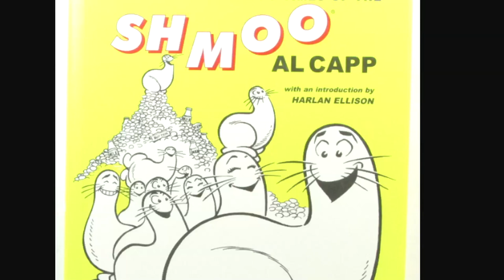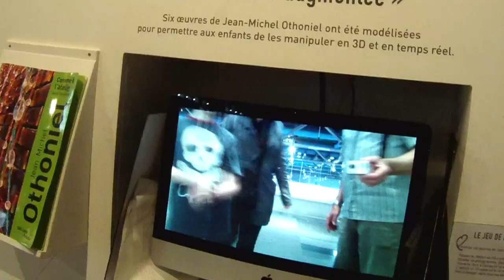What Not To Do When Visiting Paris. The Mona Lisa Story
When my kids were younger, and we went to France for a wonderful two week vacation visiting Paris and locations in the South, I took along my GoPro Hero2 to record the experience so that we had a record of what we saw and didn't see for my kids to see when they grew up and for generations yet to come. It turned into be almost like there were five of us instead of four of us, me and my wife and my two kids. The camera became a personality and I called it the future box -  instantly creating legacy. I made a film from which these clips were taken and it has become very popular for my extended family to see the film each year as the years pass. I made this clip after I heard the great travel commentator Rick Steves speak about how to visit and view the world's most famous painting, the Mona Lisa. What he suggests which is obviously a good idea is the polar opposite of what we did – I should say what my two boys and I did. My wife wanted to see the painting no matter how long the lines were. Being in the Louvre for her was so exciting. As you can see when you watch this video, my boys and I didn't see it that way and it turns out, we were quite ignorant as it would've been wonderful to experience what Rick Steves described in an episode from his radio show. I produced this video to help all of you who feel as I do to get what is to be gotten from visiting a museum, and seeing the art and the sculpture and so much more. If I ever get there again, to France, to Paris, to the Louvre, to see the Mona Lisa, I will do what Rick Steves suggested.